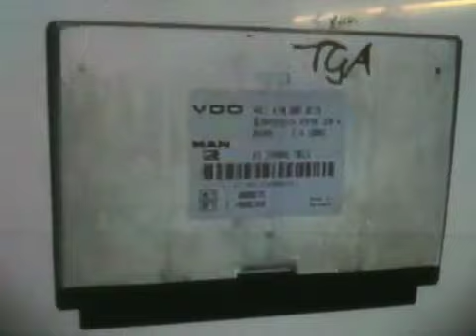MAN TGA TRUCKS LOST KEY OR SPARE KEY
MAN TGA module FFR

Vehicles: MAN TGA Trucks
Location of unit: near fusebox,passenger side
Desc: Transponder is ready programmed to start the vehicle

Please note: We require this immobolizer box in order to code a transponder chip for you to start the car. The transponder chip then needs to be inserted into your car key for it to start the car. The price below does not include the key, or cutting charges.
Try our latest application for our various services!!

To have this carried out simply add the item to cart, go to checkout and fill in your details. You will then recieve an order reference number via email. Then send us your immobilizer box depicted in the picture and described above to us along with your address details and order reference number. Once we recieve the box we will carry out the work and send back the immobiliser box along with the transponder chip to you. to purchase go to link below. or ring 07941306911 or 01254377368